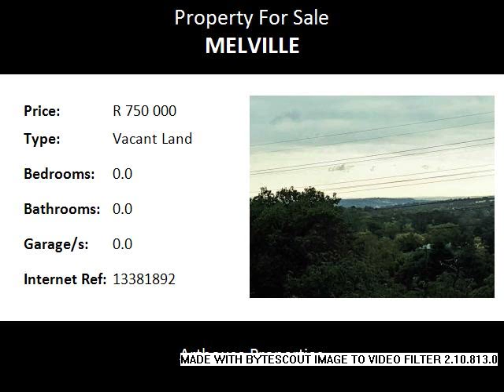Vacant Land For Sale in Melville, Johannesburg, South Africa for ZAR R 750 000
Bedrooms:
Bathrooms: 0.0
Garages: 0.0
Price: R 750 000

Property Description:

FANTASTIC DOUBLE STANDS WITH PANORAMIC VIEWS IN TRENDY MELVILLE

These two stands (portion 1 and portion 3 on the drawings) are subdivided off a stand with two remaining stands to the front and below these two stands. The stands are situated along and above to the back of the two stands directly along Rustenburg road so they are at a top address with endless views over the forested northern suburbs. The stands have lovely stone terraces and stone paths already in place adding to a feel of yester-year with lovely big old trees to give one an immediate shady garden. It would be preferable that the two stands are sold together although they already are subdivided into two stands. Due to the nature of the lay of the land on the side of this Melville hill the stands would work best sold as one stand to create one home with a spectacular garden. However there is access for both stands with servitudes for driveways should two buyers buy the two stands independently or should a developer wish to buy both stands and develop more than one dwelling.. Sanitation / sewage in place and the original home has three phase electricity so should be feasible to change to three single phase. Driveway will need to be installed by buyer/s although servitudes are in place off the road below up the side of the bottom property. A wall will need to be built between the properties as part of the purchase agreement. The stands are terraced on the slope of the hill so will require engineering and building will require pillars into the ground and more than one level possibly so please note costs accordingly prior to visiting to view.